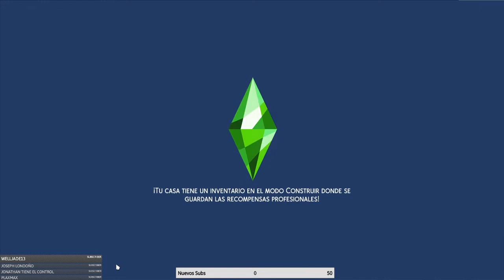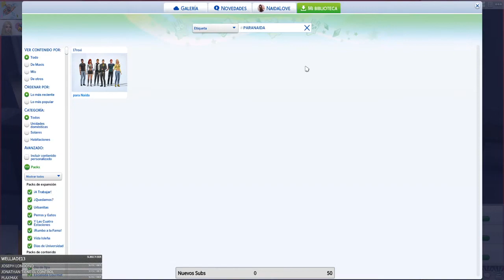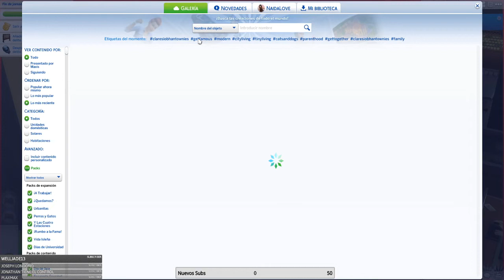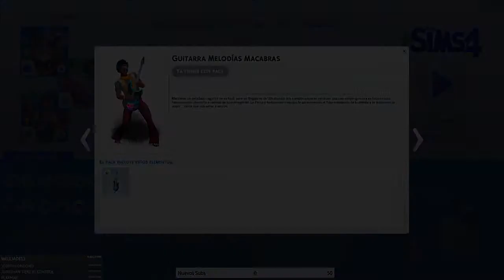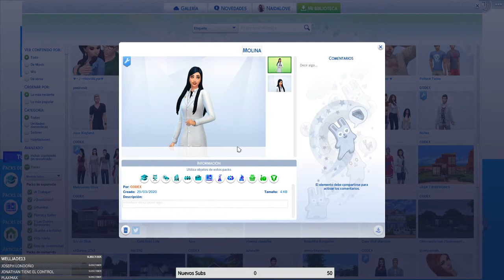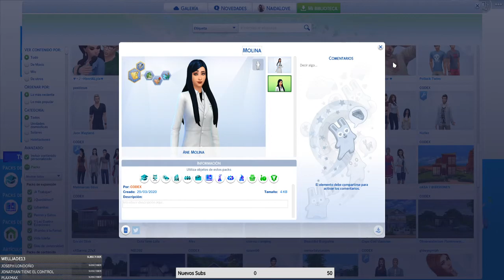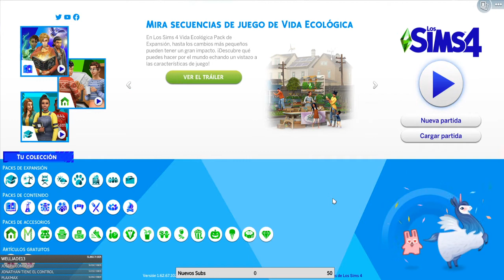🔴Sims 4🔴PROSPERA VIDA I VISITANDO A LOS VECINOS NUEVOS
Ayudame a crecer el canal con COLECCIÓN DE CARTAS para los directos

 Subo a  las 18:00 hora española (cualquier día puede ser modificado o añadir algún vídeo extra como speed sims, speed build a las 21:00 h)

Series activas del canal:

     📍MINECRAFT
     📍UNIVERSIDAD
     📍NOOBCRAFT
     📍RETO 7 BIBERONES
     📍POLOS OPUESTOS